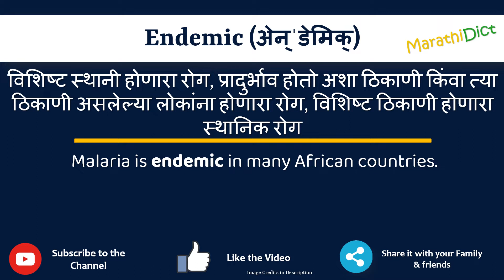Endemic Meaning in Marathi | Endemic म्हणजे काय | Endemic in Marathi Dictionary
या व्हिडिओमध्ये तुम्हाला मराठीत Endemic चा अर्थ समजेल आणि Endemic चा उच्चारही शिकाल. याचा अर्थ तुम्ही Endemic चा अर्थ जाणून घ्याल तसेच Endemic कसे उच्चारता येईल, Endemic म्हणण्याचा योग्य मार्ग कोणता आहे.

तर Endemic शब्द फक्त एका मिनिटात शिका.

उदाहरणांसह Endemic समजून घेऊ.